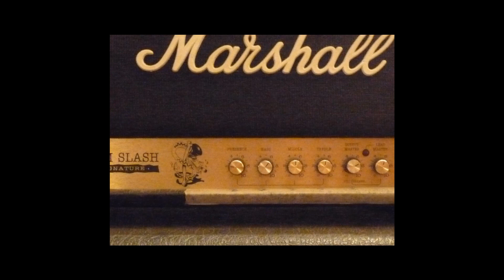Mean Bone (Slash Snakepit) Full Cover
Song Originally by Slash Snakepit 2000.